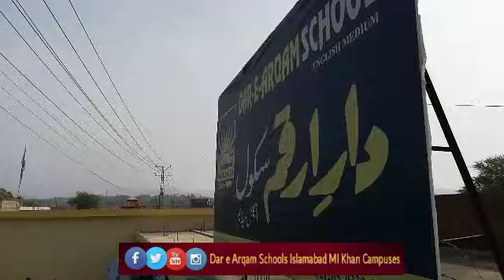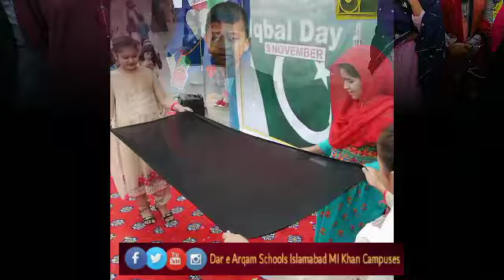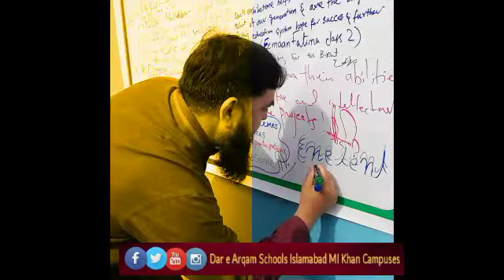Art Drawing and Science exhibition Dar e Arqam Schools MI Khan Nilore Campus Islamabad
The exhibition is the first time that all of the students’ work has been presented together. It is a wonderful way to celebrate with teachers family and friends the hard work everyone has put into their art course.

Dar e Arqam Mi Khan Nilore Campus Islamabad